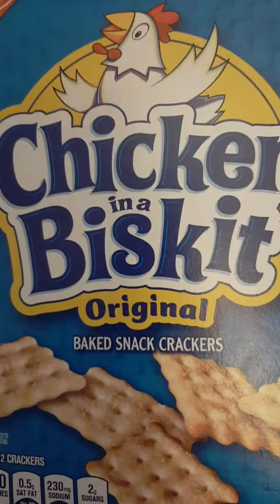August 19, 2020